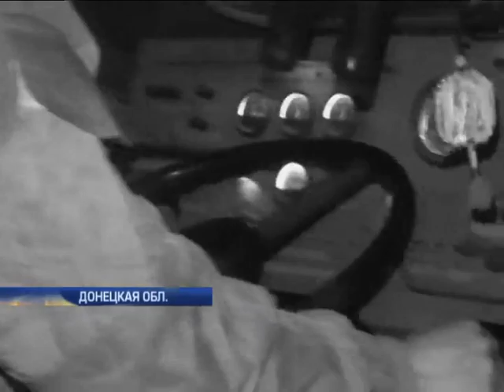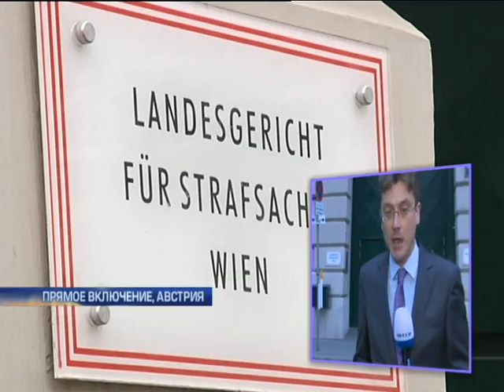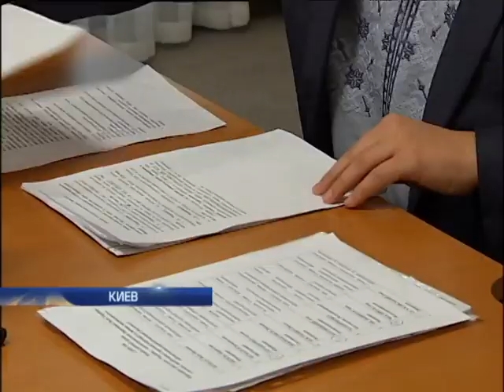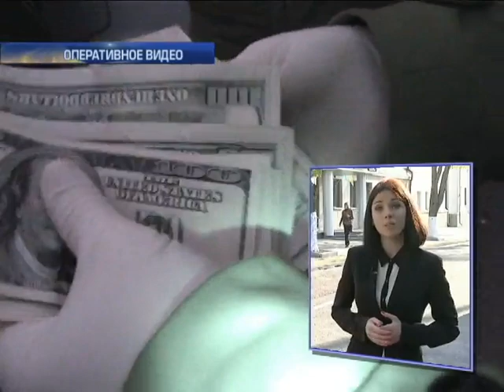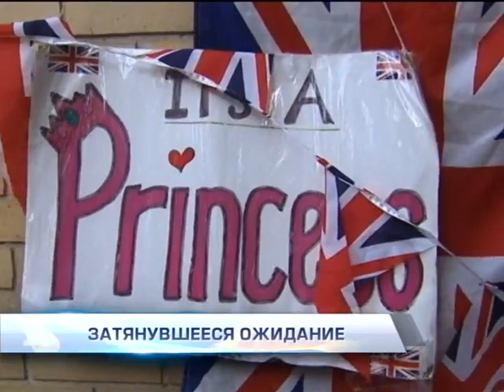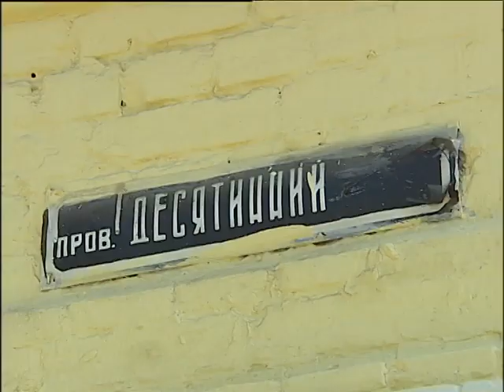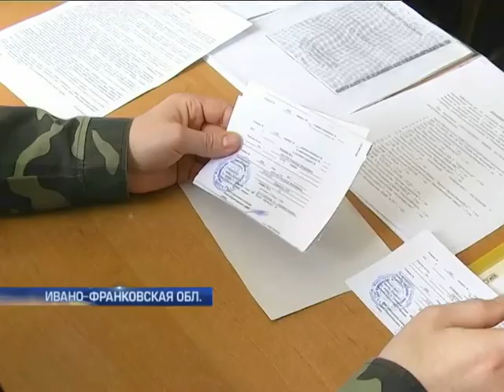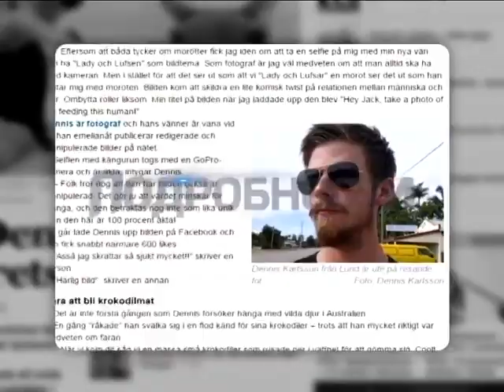Подробности, выпуск за 30 апреля 2015